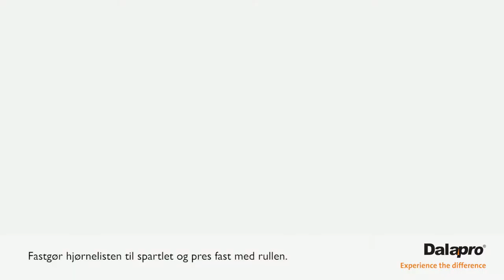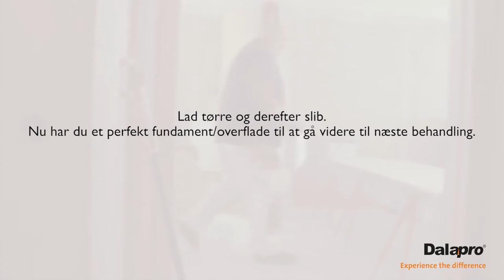Optimal ydeevene og styrke med Dalapro Joint og Habito (DK)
Dalapro Joint er en lysegrå Svanemærket håndspartelmasse i professionel kvalitet, specielt tilpasset til gipssamlinger og hjørnelister. Dalapro Joint har unikke egenskaber som gør at papirstrimler og hjørnelister armeres perfekt og giver stærke og pæne hjørner. Læs mere

Habito Flex 38 er en hjørneliste på rulle der kan foldes i den ønskede vinkel. Passer til indad- og udadgående hjørner på gips, beton, væv og malede overflader i alle vinkler. Produktet er opbygget af papir og med en ekstra stærk polymerkerne. Det er formstabilt og påvirkes ikke af temperatur- eller fugtvariationer. Læs mere